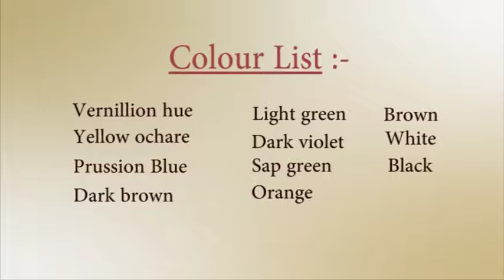Still life with oil pastel colors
Watch step by step painting.. How to use colors and detail colour information on the video when it has been applied.. Hope you will like this painting..

Product details :-

Paper :- Cartidge paper

Colour :- camel oil pastels(mixing ka magic)         25 shades

Paper tape etc..